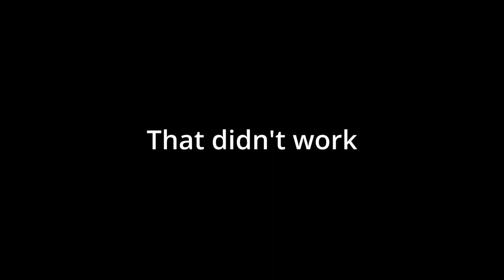Is it too cold for inline skating? No!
Today I'm skating in a little bit cold weather conditions. But is it too cold for inline skating? No!
some good warm-up, few heating exercises and we're ready to go!
 Do not miss the opportunity to skate because of the weather. Nothing can stop you! and I'm here to show you why...

cameras:
 Eken H9R,